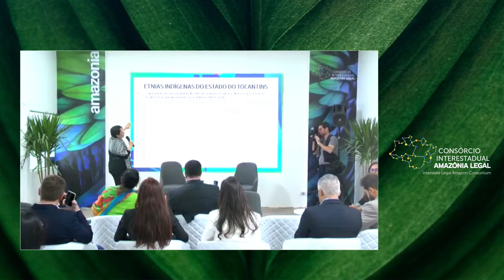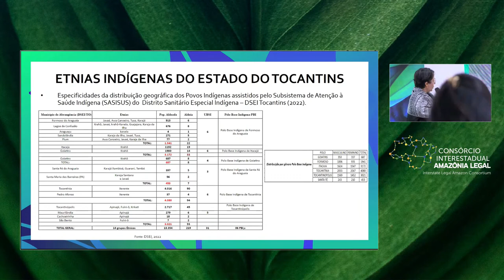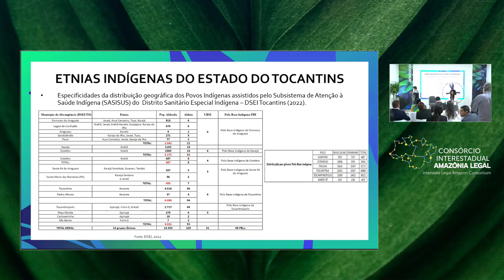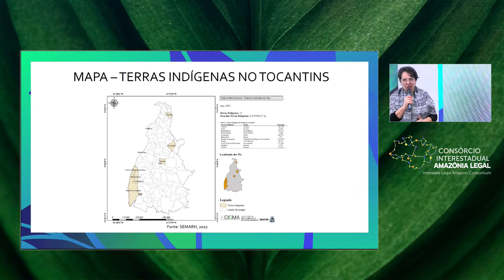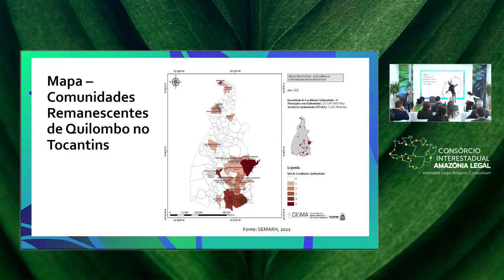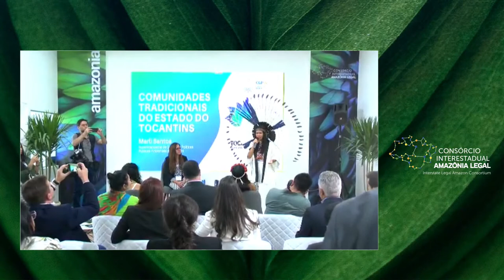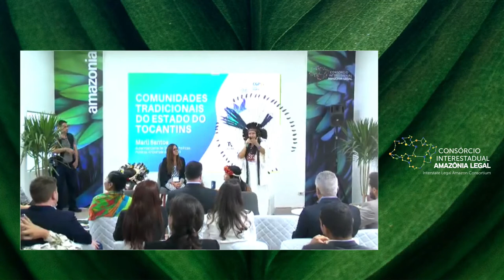THE INDIGENOUS PEOPLE AND THE REDD+ PROGRAM IN TOCANTINS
Presentation: Narúbia Werreria, President of the Indigenous Institute of Tocantins; Miyuki Hyashida,
State Secretary of Environment and Water Resources.; Marli Santos (Semarh) e Mônica De Los Rios
(Earth Innovation